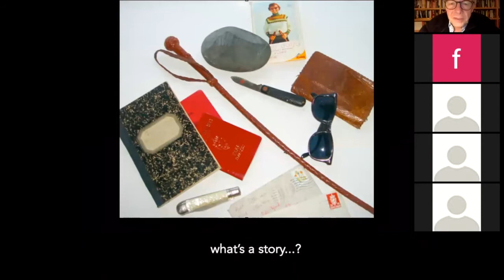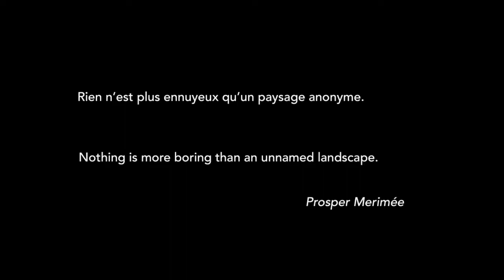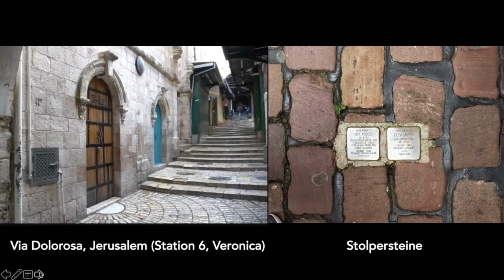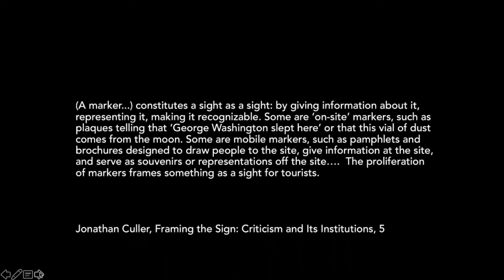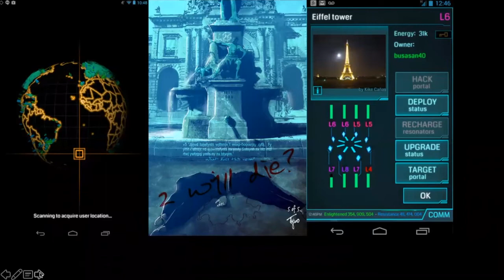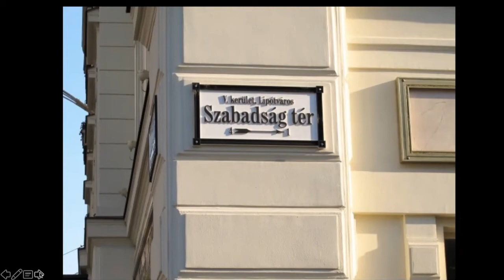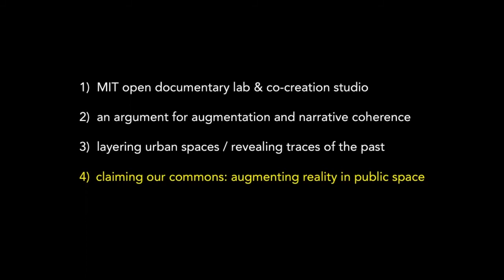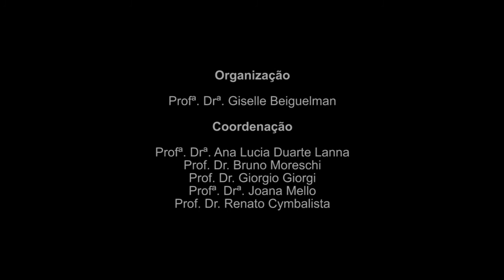demonumenta: Augmentation and Urban Memory - William Uricchio (MIT)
Neste encontro, realizado no dia 03/02, o Professor William Uricchio (MIT), discutiu projetos com Realidade Aumentada no campo dos estudos sobre memórias urbanas.

demonumenta é um projeto da FAU USP que propõe um debate aberto sobre a colonialidade embarcada nas instituições, monumentos, arquiteturas e acervos públicos. O projeto é realizado com apoio da PrCEU USP e em interlocução com outras instituições e centros de pesquisa, como o CITI - USP, o C4AI - Inova USP, o MIT Open Documentary Lab e o PISA.

Duração: 41:48

Convidado
William Uricchio (MIT)

Organização
Profª Drª Giselle Beiguelman

Coordenação
Profª Drª Ana Lucia Duarte Lanna
Prof. Dr. Bruno Moreschi
Prof. Dr. Giorgio Giorgi
Profª Drª Joana Mello
Prof. Dr. Renato Cymbalista

Apoio
PrCEU (Pró-Reitoria de Cultura e Extensão Universitária)
FotoVideoFAU